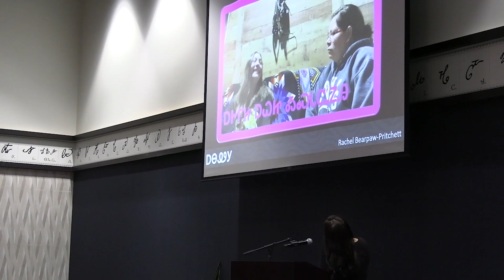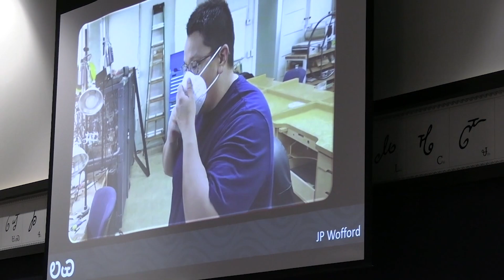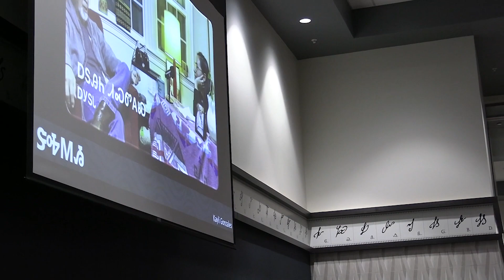Cherokee Language Master Apprentice Program Graduation Ceremony.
Seven Cherokee Citizens recently graduated from a two year Cherokee Language Master Apprentice Program.